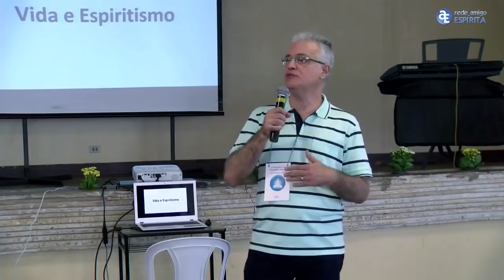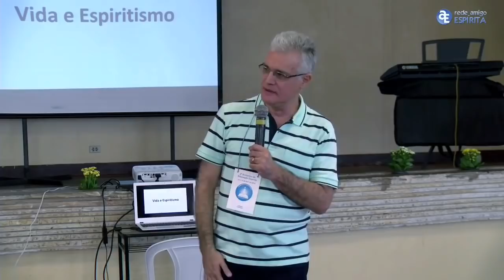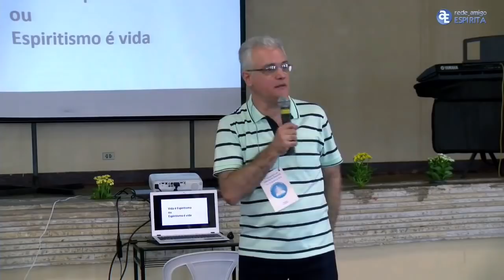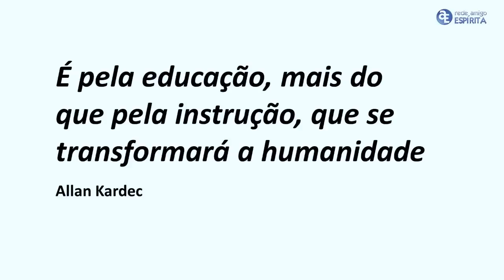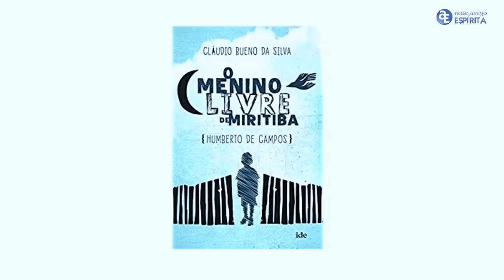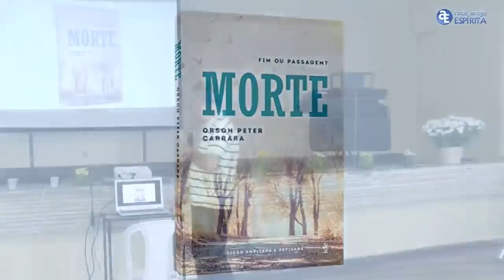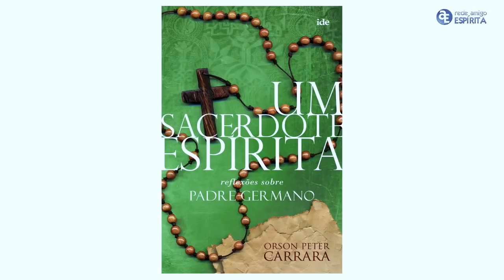Palestra "Vida e Espiritismo" - Orson Peter Carrara - II Encontro de Educação Espírita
II Encontro de Educação Espírita de São João da Boa Vista-SP.
Palestra: “Vida e Espiritismo” - Orson Peter Carrara
transmitido ao vivo em 14/04/2018